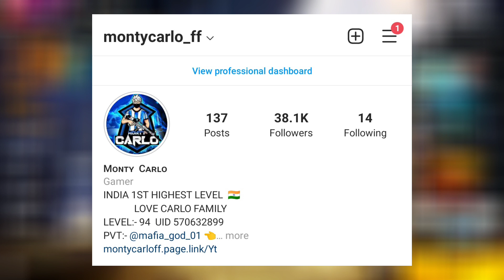AFTER 42 DAYS. GOT NEW LEVEL. ❤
MONTY CARLO FUN WITH GUN

LEVEL UP REWARD ❤

• Monty carlo Officel
• Free Fire Battle Ground
• Game Time Around 18 Min
• 18 Min Alot Of Enjoy And More Fun
• Collection pack

@montycarlo_ff Free Fire
⠀⠀⠀.　　　　　　　　　　⠀⠀⠀✦ ⠀ ⠀　　　　　　　　　　　　　　⠀⠀⠀⠀⠀* ⠀⠀⠀.　　　　　　　　　　. ⠀⠀⠀⠀⠀⠀⠀⠀⠀⠀⠀⠀✦⠀⠀⠀ ⠀⠀⠀⠀⠀⠀⠀⠀⠀⠀⠀⠀⠀⠀⠀⠀⠀⠀⠀⠀⠀⠀⠀⠀⠀⠀⠀⠀⠀⠀⠀⠀⠀⠀⠀⠀⠀ ⠀⠀⠀⠀⠀⠀⠀⠀⠀⠀⠀⠀⠀⠀⠀⠀⠀⠀⠀⠀⠀⠀⠀⠀⠀⠀☄️ ⠀ ⠀⠀⠀⠀⠀⠀.　　　　　　　　　　　　　.　　　ﾟ .　　　　　　　　　　　　　. 　　　　　　　　　　　　　　　✦ 　　　　　,　　　　　　　.
　　　˚　　　　　　　　ﾟ　　　　　.

•••Keep Spoting Guys•••
•••Keep Spoting Guys•••